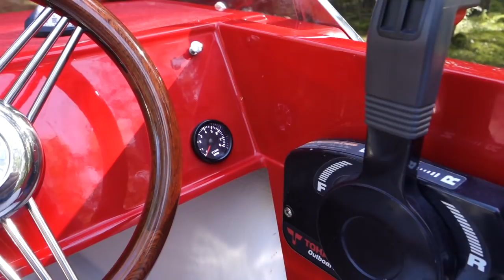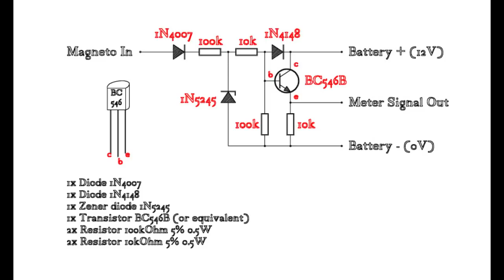How to install an automotive tachometer into an outboard engine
I will show in this video how to make any cheap 4-stroke automotive tahometer work in a magneto equipped outboard.
The magneto pulse will be converted so it is suitable for pretty much any common tachometer available on the market.
In the end of the video there is a cirquit diagram how to build the required converter.

for the more sophisticated model.